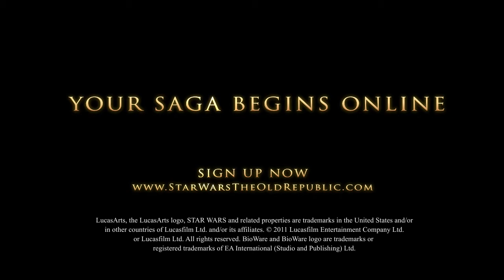Star Wars: The Old Republic - Fate of the Galaxy Trailer - PAX East